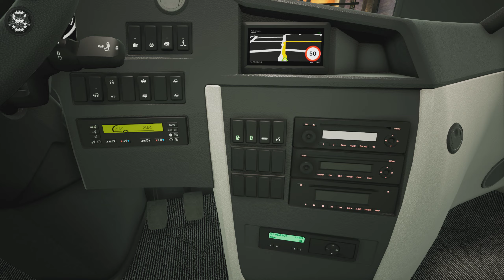Tourist Bus Simulator - Scania Touring ! GAMEPLAY !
FEATURES
- 20 faithfully recreated cities and beaches

This DLC package adds the Scania Touring in all three versions - 121, 129 and 137 - to your vehicle pool.

The Scania Touring will offer you as the driver as well as your passengers a smooth journey wherever your travels might take you around the world. No matter if you're taking your passengers on the holiday of their lifetime or provide them with first-rate long-distance transport.

Developed with permission from Scania
All three variants included: 121, 129 and 137
8-gear automatic transmission

BUS
BUS SIMULATOR
Paddle Shifter